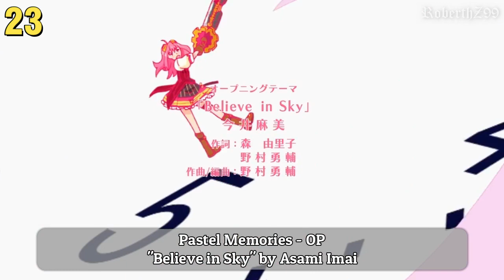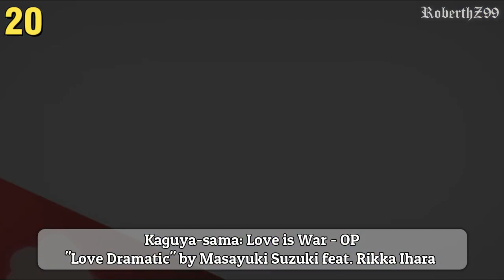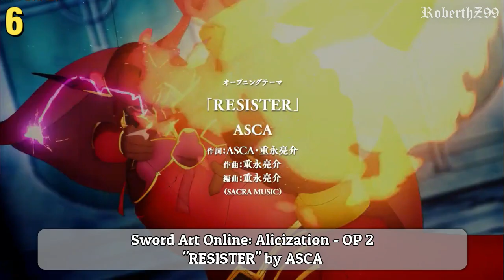Top 30 Anime Openings Winter 2019 HD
-Tate no Yuusha no Nariagari - OP "RISE" by MADKID
-Mob Psycho 100 II - OP "99.9" by MOB CHOIR feat. sajou no hana
-Yakusoku no Neverland - OP "Touch Off" by UVERworld
-Dororo - OP "Kaen" by Ziyoou-vachi
-Kaguya-sama: Love is War - OP" Love Dramatic feat. Rikka Ihara feat. by Masayuki Suzuki
-Kakegurui×× - OP "Kono Yubi Tomare" by JUNNA
-Boogiepop wa Warawanai (2019) - OP "shadowgraph" by MYTH＆ROID
-Date A Live Ⅲ - OP "I swear" by sweet ARMS
-Domestic na Kanojo - OP "Kawaki wo Ameku" by Minami
-Gotoubun no Hanayome - OP "Gotoubun no Kimochi" by Character Voices-
-Doukyonin wa Hiza, Tokidoki, Atama no Ue. - OP "Unknown World" by Schrodinger's Cat adding Kotringo
-3D Kanojo: Real Girl 2nd Season - OP "Futari nara" by BiSH
-Watashi ni Tenshi ga Maiorita! - OP "Kimama na Tenshitachi" by Wataten☆Five
-Mahou Shoujo Tokushusen Asuka - OP "KODO" by nonoc
-Endro~! - OP "Endoro~ru!" by Character Voice
-Girly Air Force - OP "Break the Blue!!" by Run Girls, Run!
-Grimms Notes The Animation - OP "Innocent Notes" by Ayana Taketatsu
-Egao no Daika - OP "Egao no Kanata" by Chiho feat.majiko
-Kouya no Kotobuki Hikoutai - OP "Soranone" by ZAQ
-W'z - OP "Reason" by Ryouhei Takenaka
-Pastel Memories - OP "Believe in Sky" by Asami Imai
-BanG Dream! 2nd Season - OP 1 "Kizuna Music" by Poppin'Party
-Kemurikusa (TV) - OP "KEMURIKUSA" by nano
-Circlet Princess - OP "HEAT:Moment" by Miyuki Hashimoto
-Bermuda Triangle: Colorful Pastrale - OP "Wonderland Girl" by Pastel✽Palettes
-Virtual-san wa Miteiru - OP "AIAIAI feat. Yasutaka Nakata" by AI Kizuna
-Black Clover - OP 6 "Rakugaki Page" by Kankaku Piero
-Sword Art Online: Alicization - OP 2 "RESISTER" by ASCA
-BanG Dream! 2nd Season - OP 2 "BRAVE JEWEL" by Roselia
-Tensei shitara Slime Datta Ken - OP 2 "Meguru Mono" by Takuma Terashima
-Fairy Tail: Final Series - OP 2 "DOWN BY LAW" by THE RAMPAGE from EXILE TRIBE
-Karakuri Circus - OP 2 "Haguruma" by KANA-BOON
-Revisions - OP "Wagamama de Gomakasanai de" by THE ORAL CIGARETTES